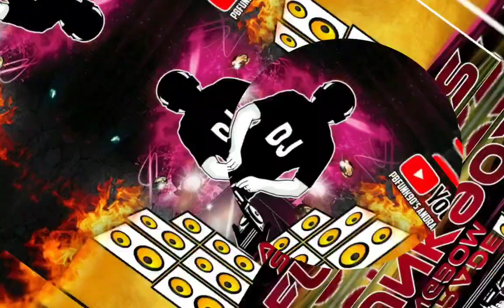Montagem João 23 mais de 1000 (Especial de galeras)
venha você também fazer parte da família Funk antigo que mais cresce no YOUTUBE

e estamos perto dos 2.000 inscritos

PBFUNK90'S COM ANDRADE SANGBOM